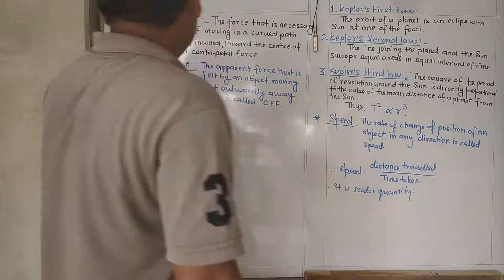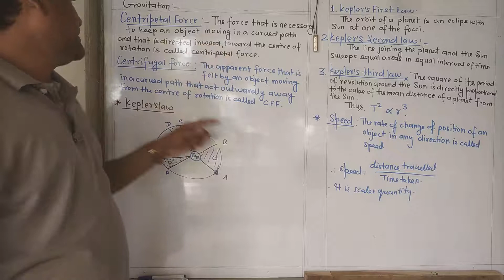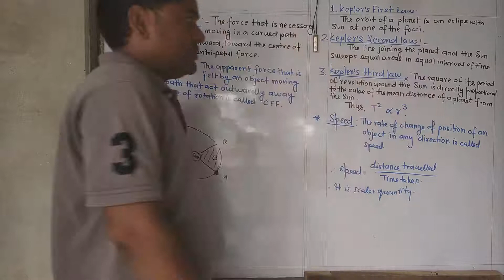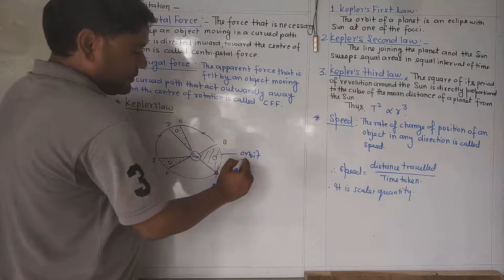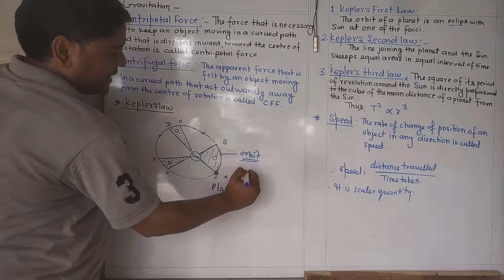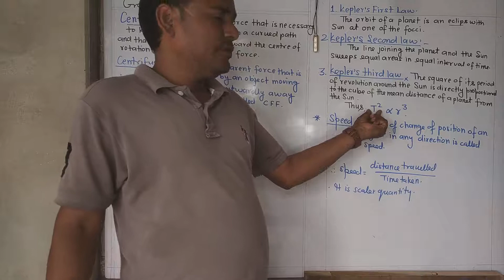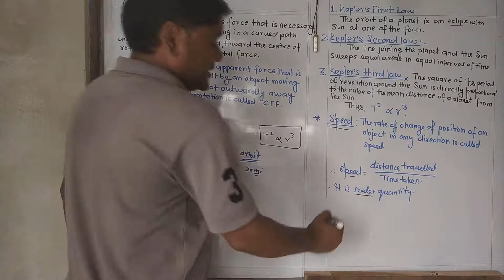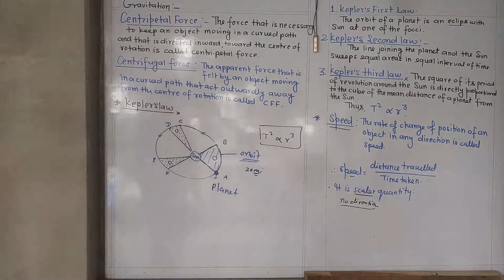10th: Gravitation || Part -06 || By Lalit Sir.